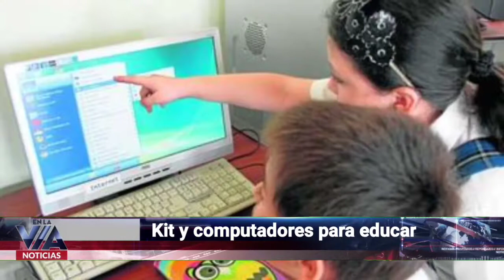Kit y computadores para educar